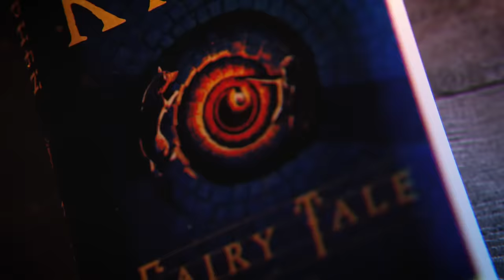Stephen King’s Fantastical New Book Fairy Tale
“I went to the far wall of my imagination with this book. If you read it, you’ll understand why.” ~Stephen King on Fairy Tale
“Spellbinding… Packed with glorious flights of imagination and characteristic tenderness about childhood, Fairy Tale is vintage King at his finest.” --Esquire